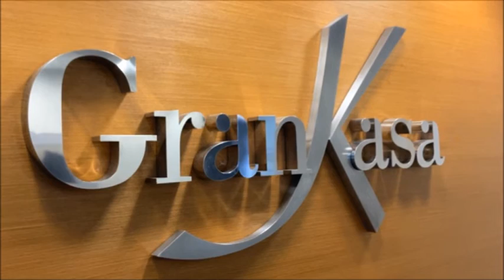Grankasa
COD 10152
Excelente apartamento, muito espaçoso!

Possibilidade de dividir em 2 ambientes.
Cozinha com espaço para fogão,  geladeira e local  para máquina de lavar.
Banheiro com box.

LOCALIZAÇÃO PRIVILEGIADA, PRÓXIMO AO METRO, COM FARTO COMERCIO, INCLUINDO MERCADOS E BANCOS.

 Ligue Já - Locação! Tels: 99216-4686 (whatsapp)/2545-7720/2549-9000